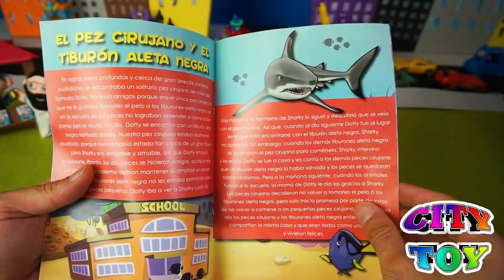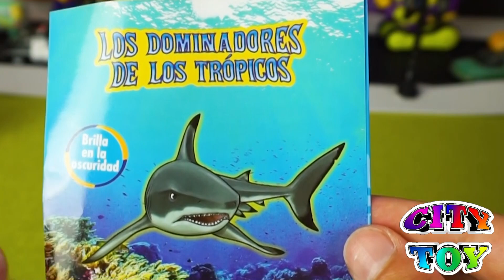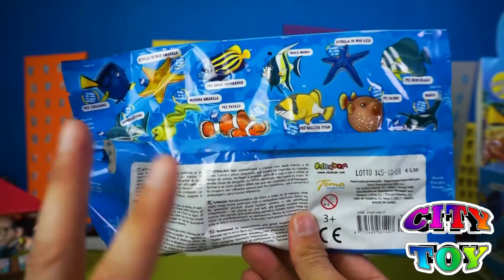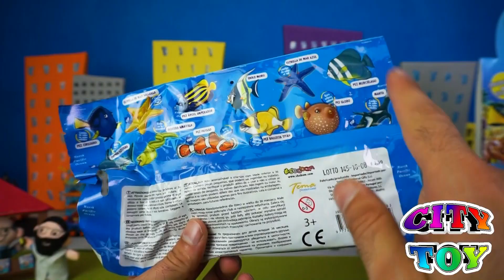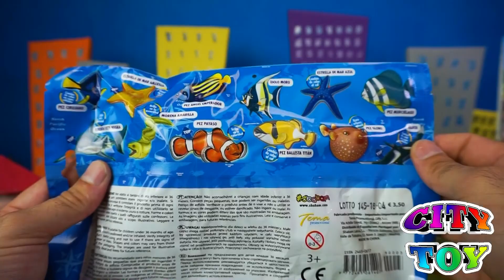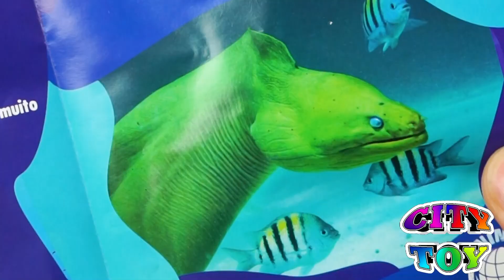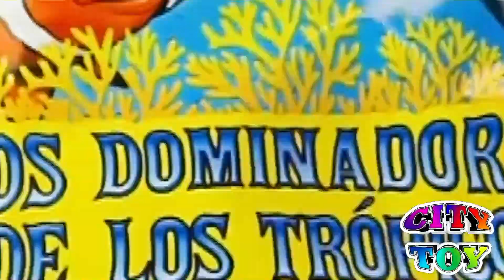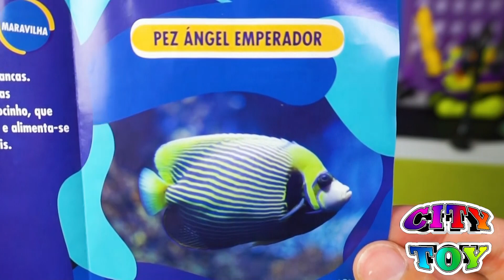Peces TROPICALES en City Toy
La colección Dominadores de los trópicos llega al quiosco de CityToy donde descubrimos varias especies marinas que nadan en aguas tropicales. Los mejores juguetes viven en City Toy